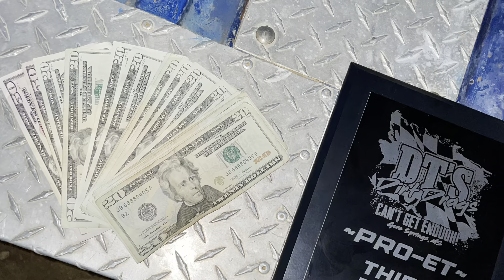DT’S Dirt Drags 7-29-23! Hater Maker gets 3rd in Pro ET!!